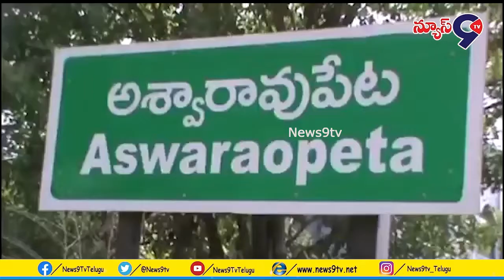ఘనముగా మాజీ ఎమ్మెల్యే జలగం వెంకట్రావు జన్మదిన వేడుకలు, గ్రామ ప్రజల. సౌకర్యార్థం శవ పేటికను విరాళం...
Bhadradri Kottagudem District